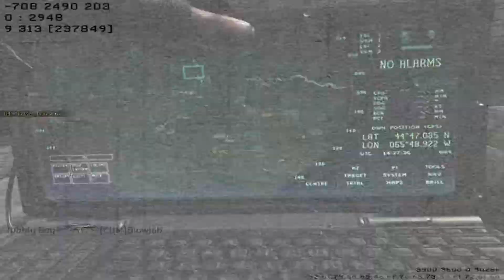Call Of Duty: Modern Warfare 3 Team Deathmatch on LOCKDOWN